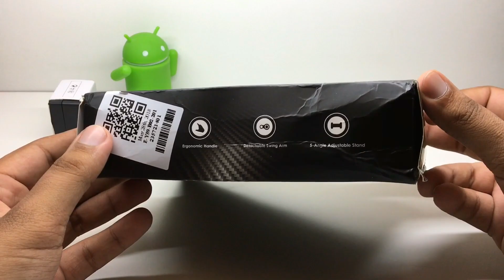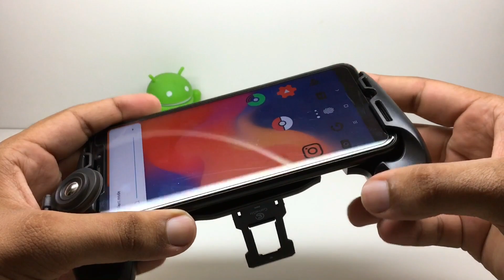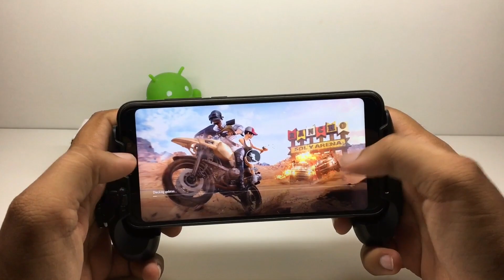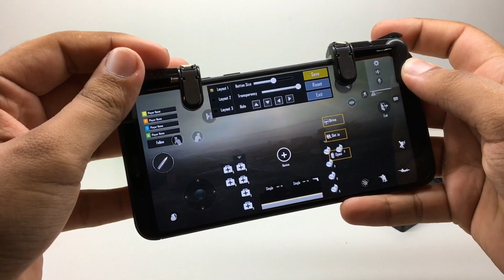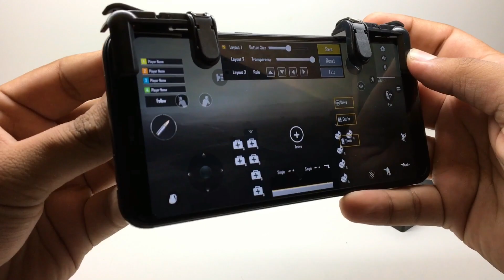BEST Controller For PUBG Mobile India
hi guys in this video i will show you best cheap controller for Pubg Mobile hope you like it.
buying link.
1.Gamesir f1
Watch Previews videos like this.